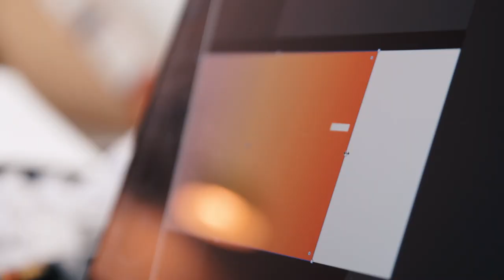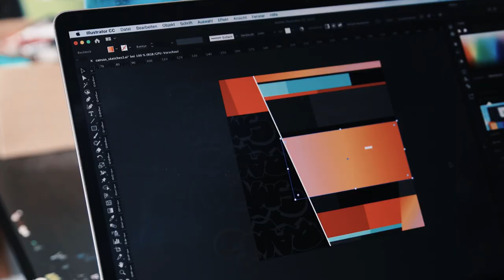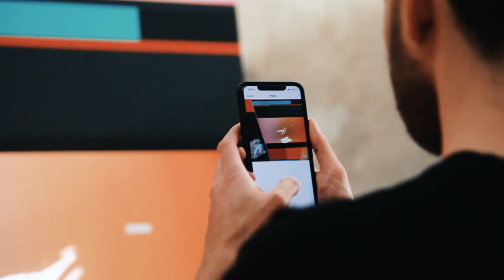Go Cashless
"For my cashless challenge I wanted to transport the feeling of speed“. We’ve challenged a recognized neograffism artist ‘Raws’ to participate in our GoCashless Challenge. See what he did!

Want to participate? Here is how